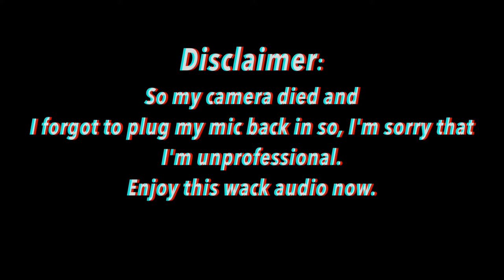Dress Haul. MY FIRST VIDEO!!!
I bought some stuff ya'll. I thought I'd show you, but if you do not care that's cool. If you DO care. Thanks, I like you.